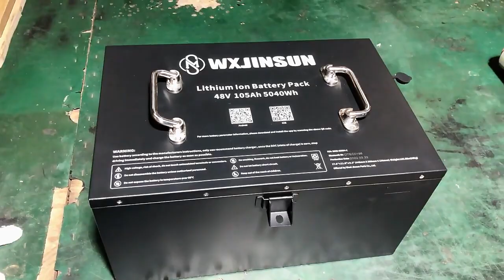Golf Cart Parts And Accessories│48V 105A Batteries Lithium Ion